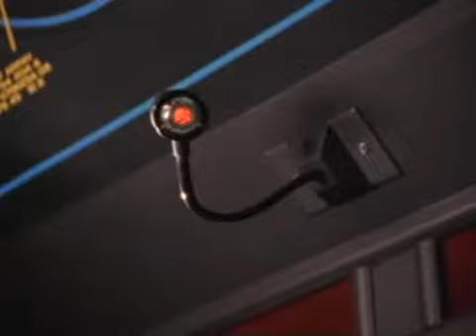power ranger in space season 06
power ranger 6